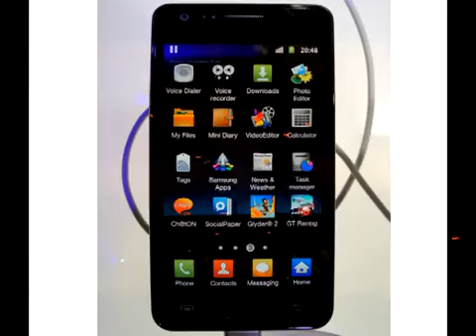Official Samsung galaxy s2 ice cream sandwich update - YouTube.mp4